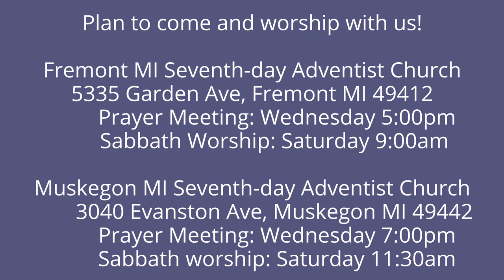The Weeping Prophet Jeremiah 51:20-24 Evil Repaid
Does evil pay?